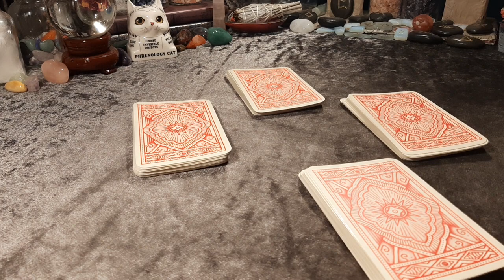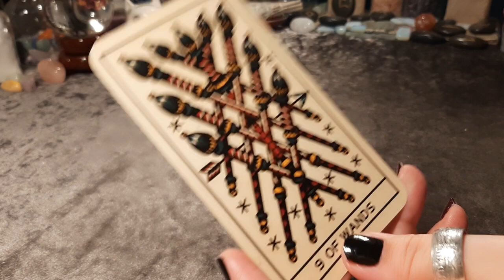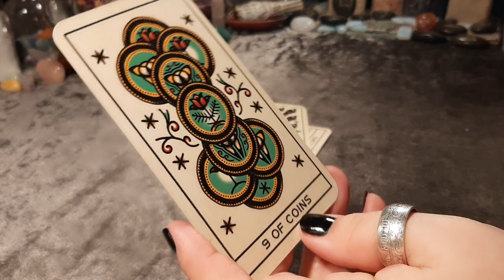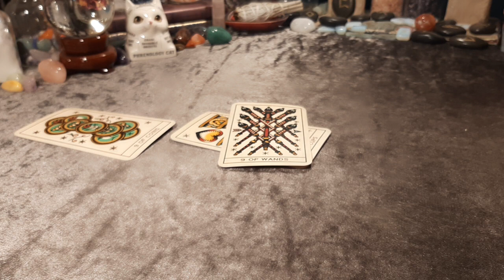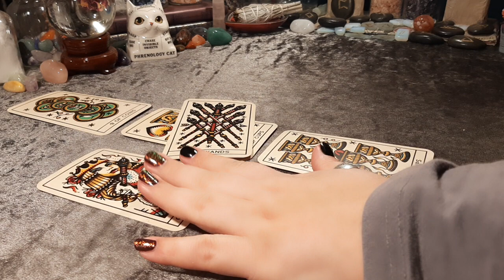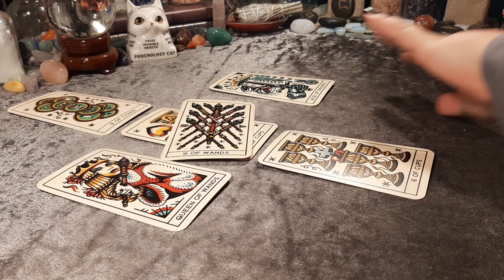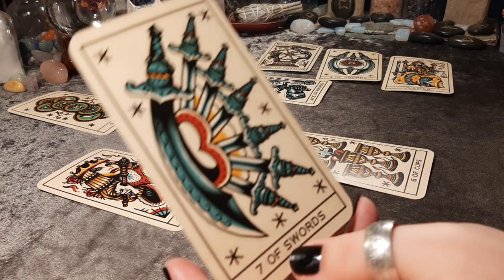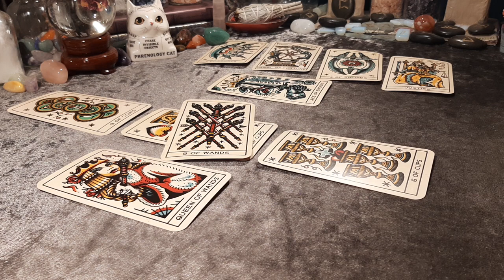Tarot Reading: Will my ex reach out to me? Timeless | Hope Tarot Daily